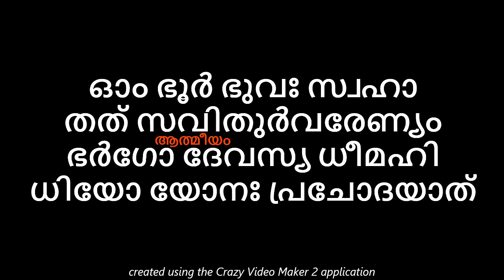അഭീഷ്ട സിദ്ധി നേടിത്തരുന്ന ഗായത്രി മന്ത്രം ജപിച്ചാലുള്ള അത്ഭുത ഫലങ്ങളും ജപരീതികളും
ഗായത്രി മന്ത്രം ജപരീതികളും ജപിച്ചാലുള്ള അത്ഭുത ഫലസിദ്ധികളും

astrology
kaliveedu serial
kudumbavilakku
lalitha sahasranamam
marimayam
malikappuram movie songs
marimayam
reel dance
santhwanam serial
vishnu stotram
asianet news
nakshatra phalam
shivaratri
medha mehreen top singer
top singer
astrology Malayalam
devotional songs Malayalam
jyothisham
soumya mavelikara
koodevide serial
malayalam songs
kanyadanam serial
kshethra puranam
asianet
jyothishavartha